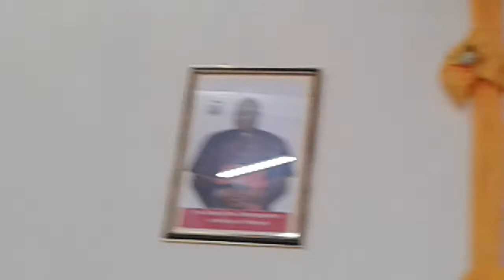Homily 2 of 4 Bishop Francis Kibira -St Mary's National Sem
Homily of Bishop Francis.A. Kibira   St Marys National Seminary during the 49th Graduation 23rd June 2022